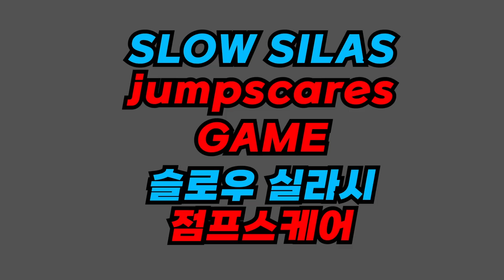Cute Garten of Banban 4 jumpscare Animation -Tamataki VS SLOW SILAS -Garten of Banban Animation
Cute Garten of Banban 4 jumpscare Animation -Tamataki VS SLOW SILAS  -Garten of Banban Animation HAPPY FRANK vs DOOM DOOM vs Dr Fluffypants  -Garten of Banban Animation -HAPPY FREYA

 nighty boo, COACH PICKLES ,

Tamataki & Chamataki

00:00 sad seth game
00:12 cute Tamataki VS sad seth
00:57 SLOW SILAS game
01:10 cute SLOW SILAS

POPPY PLAY GAME